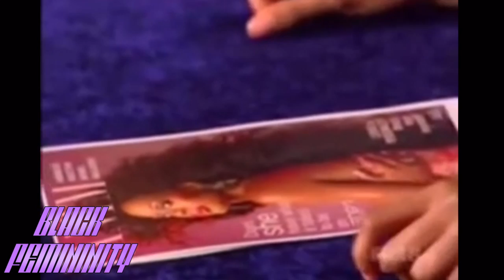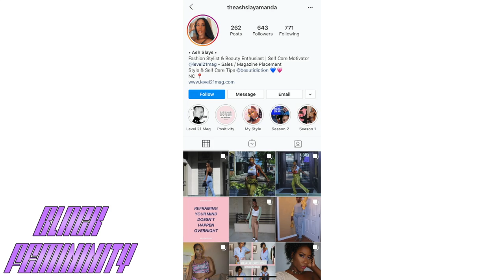AMERICA'S NEXT TOP MODEL CONTESTANTS: What Happened After The Show? Where Are They Now?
AdamandEve.com.